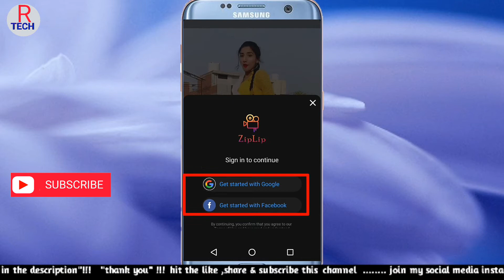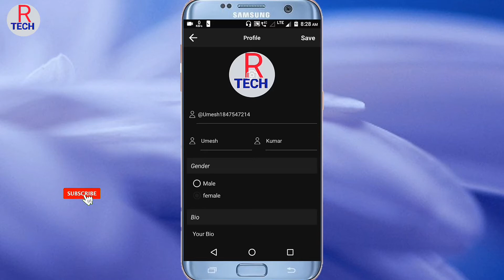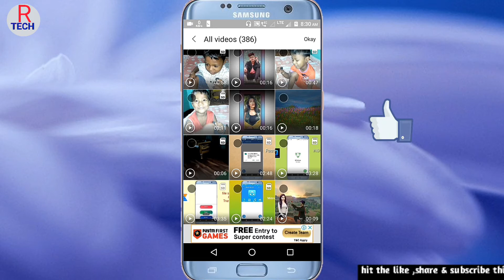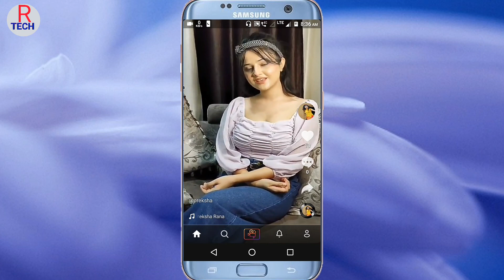how to use ziplip app | ziplip app kaise chalayen | ziplip app kaise use karen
Friends aaj mai ziplip application ke bare me baat karne wala hu friends ki ziplip application kya hai. Ziplip application ko kaise chalana hai.ziplip application ka use kaise karna hai. to mai aapko bata do friends ki ziplip application bilkul tiktok app ke hi jaisa hai ismein bahut sare video aapko dekhne ke liye mil jaenge is application me aap apni khud ki video bhi upload kar sakte hain. aapko apni profile per login karna hoga jab aapka profile ban jaega tabhi aap video upload kar sakte hai. Isme aapko bahut sare music mil jayege aap jis tarah ka music chahege us tarah ka music mil jayega or is app me aapko bahut sare unique video or audio effects mil jayege jine aap use kar ke apani video ko achchi bana sakte hai. to adhik jankari ke liye aap yah video jarur dekhen friends mujhe ummid hai video aapko jarur pasand aaegi thank you.

1) ziplip app,
2) how to use ziplip app in Hindi,
3) ziplip app kaise chalayen,
4) ziplip app kaise use karen,
5) ziplip app me video kaise upload kare,
6) ziplip app pe duet kaise kare,
7) ziplip app review,
8) ziplip app tutorial,
9) ziplip app par id kaise banaye,

1) किसी का भी मोबाइल हैक कैसे करे वीडियो लिंक :-

2)  Ola Party  app क्या है वीडियो लिंक :-

3) MX takatak app क्या है वीडियो लिंक :-

4) hello india app क्या है वीडियो लिंक :-

5) Online  लड़कियों से बाते करे yiyo पर app वीडियो लिंक    :-

7) hind app क्या है वीडियो लिंक :-